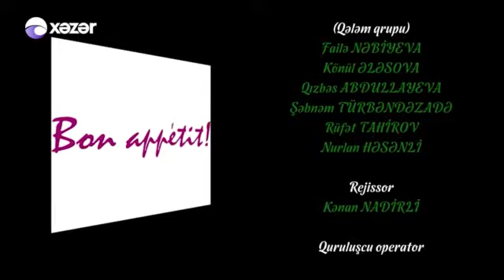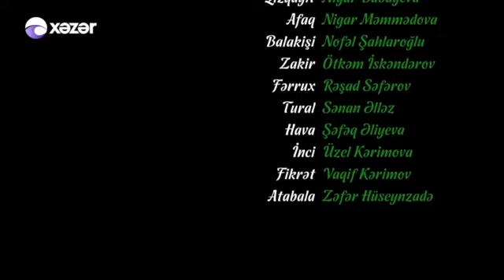imtahan 62ci seriya